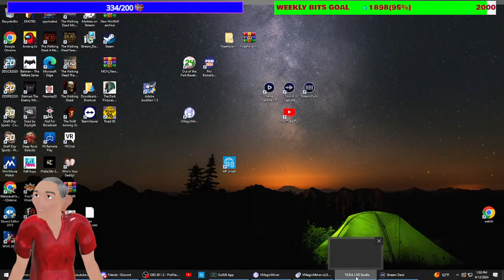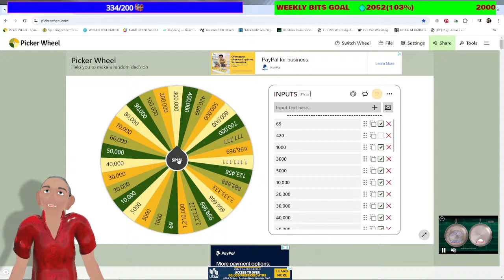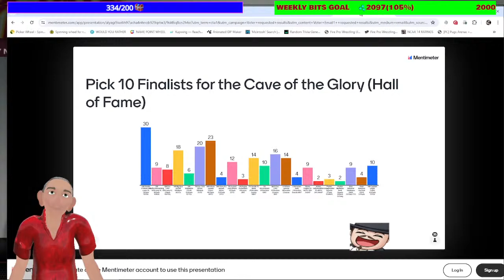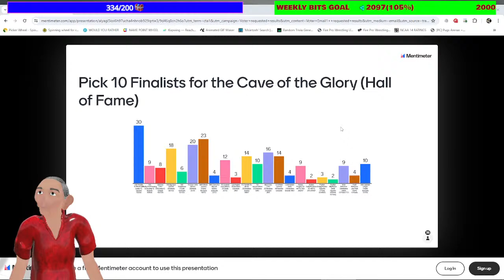2066 UMass Viewer Dynasty. vs Texas, at #2 UCF, vs Penn State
2066 UMass Viewer Dynasty. vs Texas, at #2 UCF, vs Penn State